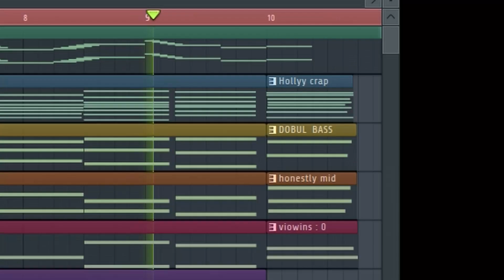return home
Return home is a heartfelt piece about being lost and found again.
Despite trails and tribulations you prevail, even in the mystery you can see.
jk its just an fl project that I made with some interesting harmony.